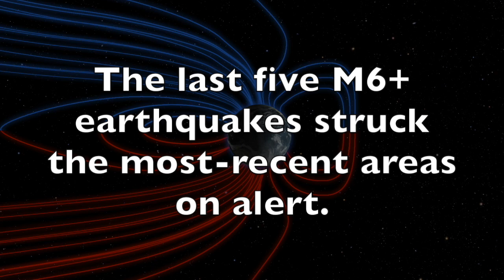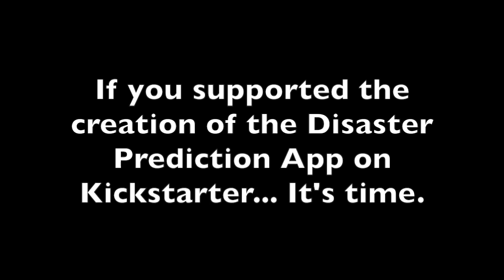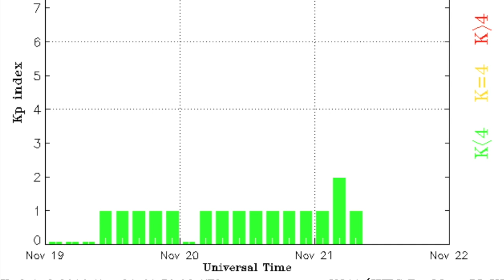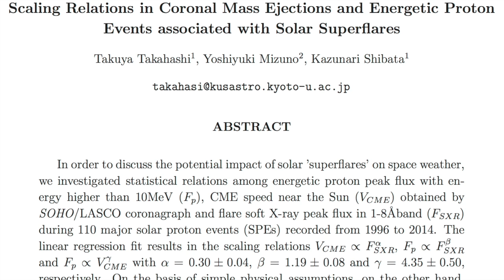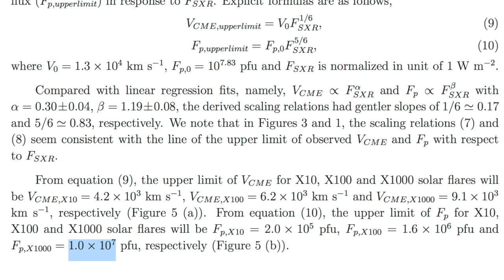5 Big Quakes in a Row, App is Here! | S0 News Nov.21.2016